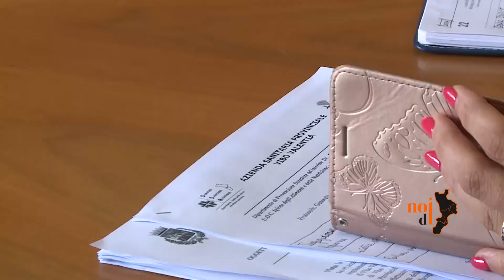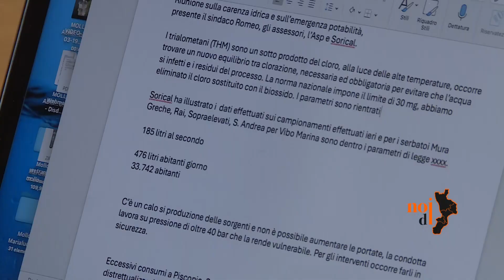Amarezza e rassegnazione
Emergenza idrica a Vibo, si procede a piccoli passi ma i disagi restano